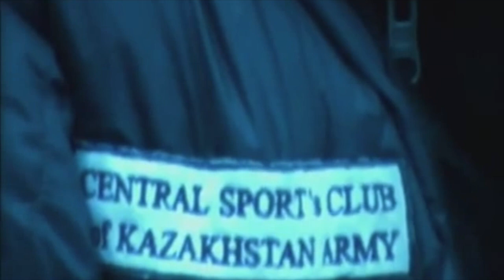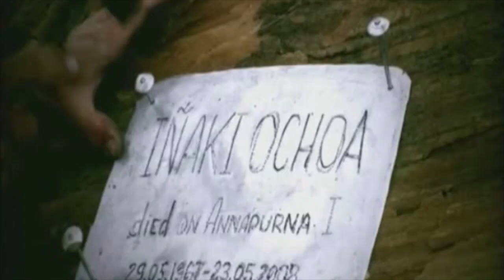Informe Robinson - Rescate de Iñaki Ochoa de Olza